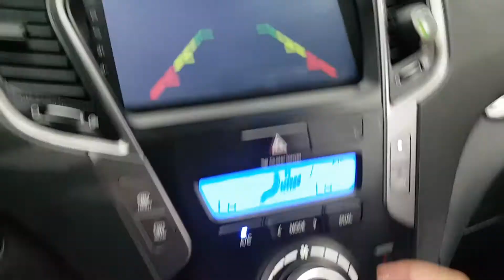2015 SANTAFE FU484084